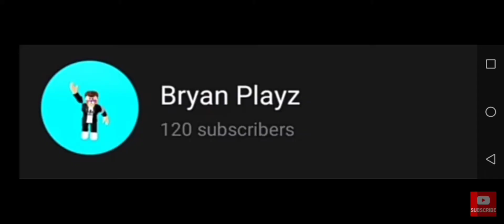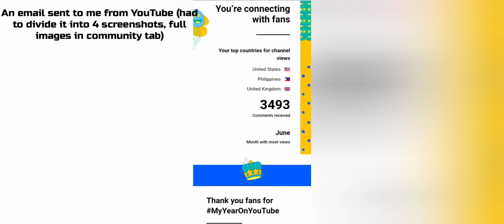YouTube Rewind 2021 (Bryan Playz)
A recap of all the good things that happened to me and my channel in 2021!!! What jump started my career, the videos that went viral and more!